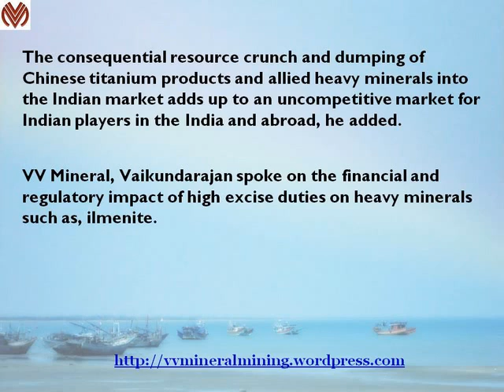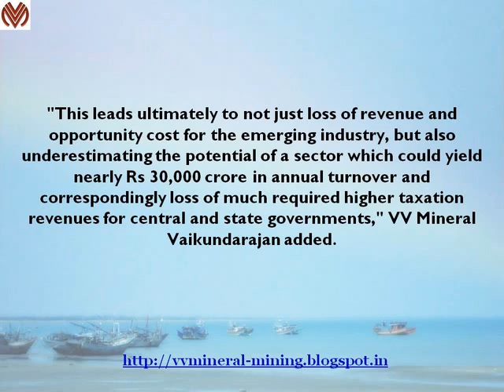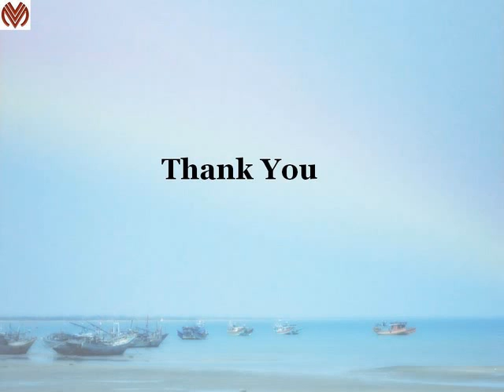VV Mineral Vaikundarajan Represents The Heavy Minerals Industry At India Mining Summit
Vaikundarajan Subramanian, the director of V. V. Minerals, represented the heavy minerals industry at the ‘India Mining Summit’ organized by Assocham. V. V. Minerals is one of the country's largest players in mining, manufacture and exports of garnet & ilmenite in the country.